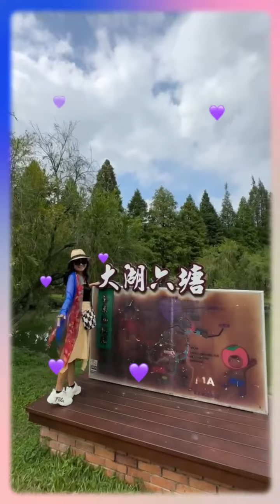羅蘭之旅～新竹北埔一日遊花絮